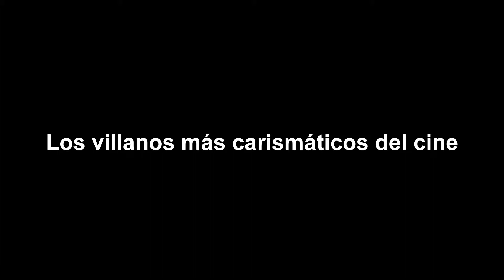Los villanos más carismáticos del cine